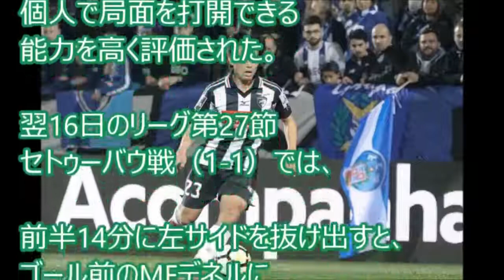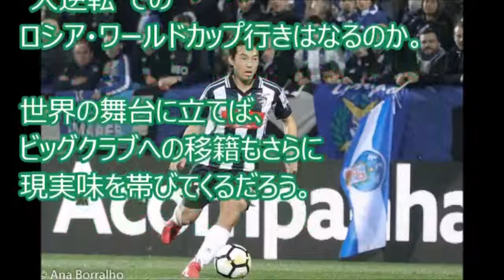【Ｗ杯 中島翔哉】 日本代表初選出にマンチェスターユナイテッドが興味…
日本代表初選出ポルトガル1部ポルティモネンセのMF中島翔哉、
初の海外挑戦ながら確かな活躍を見せており「中島株」は上昇。
リーグ7位タイの9得点7アシストチームの顔攻撃牽引している…

右足一閃!! 中島翔哉 今季7ゴール目は10人のチームを救う同点弾＋etc
中島翔哉リーグデビュー vsベンフィカ | 先制点演出＆ドリブル突破など躍動
U-23 日本vsイラン！延長後半 中島翔哉がスーパープレー！2ゴール‼リオ五輪最終予選
中島翔哉2ゴール!! 必殺のミドル炸裂で今季6点目 トンデラ戦ダイジェスト
中島翔哉、今シーズン8ゴール目を記録…1G1Aで8試合ぶり勝利に貢献
【動画】中島翔哉1ゴール1アシストの大活躍 !!! 必殺の“中島ゾーン”炸裂で
中島翔哉 2018年始動戦 ドリブル＆好パス連発で躍動もスコアレス vsベレネンセス
【中島翔哉】これを見ると小柄な中島が新天地ポルトガルで大もすぐに活躍できる理由が分かる。
ロシアＷ杯 "日本ＧＬ突破への道" 戸田の持論「5バック×2トップ」 他 《サッカー日本代表》
さすが!!サッカー日本代表代表3人VS.子供100人 great skill! Three soccer representatives from Japan vs 100 children
【サッカー日本代表】オシムジャパン　史上最高試合　日本代表　対 スイス代表
サッカー日本代表 乾貴士 × ドリブルデザイナー岡部将和 Takashi Inui SDエイバル
日本サッカー史上最高に荒れた試合 カンフー中国vs日本代表 ●乱闘 【ハイライト】
【サッカー日本代表2016年】ハリルジャパン 全30ゴール集⚽ Japan national football All30 Goals in 2016
W杯開幕！ ザックJAPANダイジェスト サッカー日本代表ブラジルW杯への道
【W杯出場決定!!】サッカー日本代表　アジア最終予選ハイライト　ロシアW杯までの道のり【Road to Russia】
【サッカー日本代表】　最終予選名場面　オーストラリアに勝ってW杯に行こう！
井手口のゴールで劇的勝利‼︎ 日本1-0北朝鮮【東アジアE-1サッカー選手権】2017 12/9